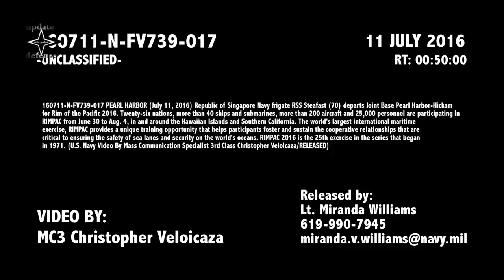Philippine Navy ships and several countries joined groups that sailed to Singapore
BRP Andres Bonifacio (PS-17), one of the most capable offshore patrol boats from the Philippine Navy (PN), on Thursday joined Indian, Japanese and US naval vessels while transiting to Changi, Singapore, the second phase of ASEAN - Minister Defense Plus Training Meeting on Maritime Security Training (ADMM-Plus MARSEC FTX) 2019 will end on May 14.

The first phase of this maneuver was held in Busan, South Korea from April 29 to May 2.

"BRP Andres Bonifacio (PS-17) joined a quadrilateral together with the Japanese Maritime Self Defense Forces, JS Izumo (DDH-183) and JS Murasame (DD-101), Indian Navy Vessels, INS Kolkata (D63) and Shakti ( A57)), and the US Pacific Fleet ship, USS William P. Lawrence (DDG-110), "80.6 officers of the public task force, Lieutenant Maria Christina A. Roxas from the Public Affairs Group said in a statement.

This joint transit exercise aims to deepen partnerships and foster mutual understanding between participating navies. During a week-long transit, the ship conducted a series of exercises and social interactions.

This will transit through the West Philippine Sea, where the application of "freedom of safe navigation" is applied to support a rule-based international system that benefits all countries.

Also, this naval activity validates decades of friendship, partnership and involvement of cooperatives that have long been established and observed between the Philippines, the US, Japan and India.

"The group delivery shows the active participation of the Philippine Navy because it strengthens relations with allies and partners in the Asia-Pacific region. This gives us another opportunity to learn from the agreed navy," commander of Task Group 80.6 and head of PN led to ADMM Plus Delegation, said Captain Roy Vincent Trinidad.

Meanwhile, BRP commander Andres Bonifacio, Captain Jerry Y. Garrido said the activity highlighted PN's commitment to maintaining peace in the region.

Source : pna.gov.ph